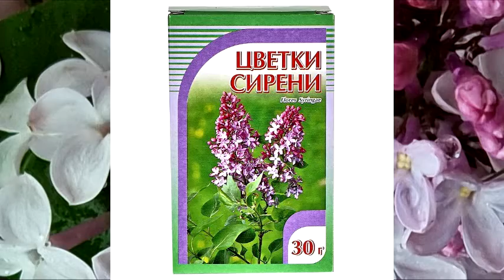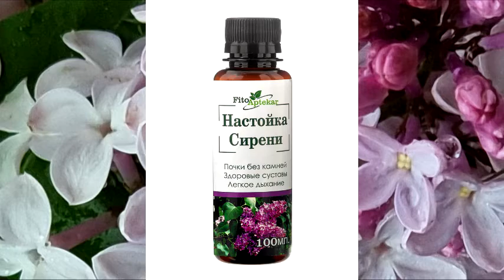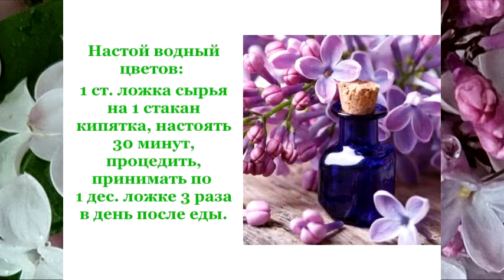Cирень Часть 3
В третьем выпуске о сирени Вы узнаете много полезных рецептов! Внимание! Имеются противопоказания!
Приглашаем на вебинар 1 июля 2022 г. в 13:00 "Лимфатическая система: просто о главном! Лимфатический соматоз - психосоматика отёков, ожирения, синдрома хронической усталости! Методы ментальной диагностики - выход из поля соматозного лимфоспазма!" от Елены Светловой. Участие для первых 30 человек бесплатно. Регистрация по ссылке